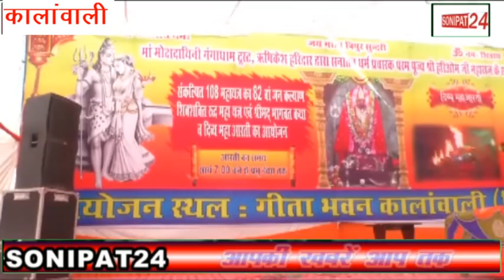हिंदू धर्म के लिए महायज्ञ होना बडी उपलब्धि ... सुनीता दुग्गल || sonipat24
सुनीता दुग्गल ने शिव की महिमा गाकर आए हुए श्रद्धालुओं को मंत्रमुग्ध करते हए पंडाल भक्ति मई बना दिया ।
समाज में छुआ छूत को खत्म करने व स्मृद्व समाज की स्थापना के लिए ही देशभर में 108 महायज्ञ करने का संकल्प लिया है जिसके तहत कालांवाली में 82वां महायज्ञ किया जा रहा है। यह बात श्री गीता भवन में किए जा रहे 82 वें महायज्ञ के दौरान संत हरिओम महाराज ने उपस्थित श्रद्धालुओं का संबोधित करते हुए कही। उन्होंने कहा कि देश व राष्ट्र के निर्माण के लिए सभी को अपनी जाति धर्म भेलकर एक मंच पर आना चाहिए जिसके लिए प्रयास किए जा रहें है तभी ही हमारा देश खुशहाल होगा और देश की जनता खुले में सांस ले सकेंगी।